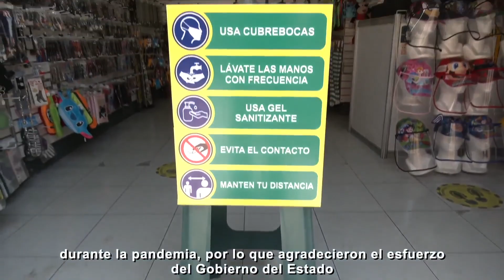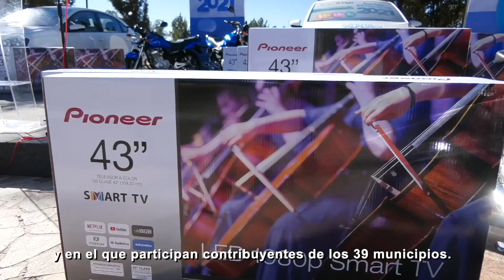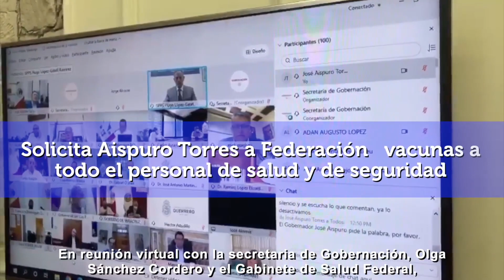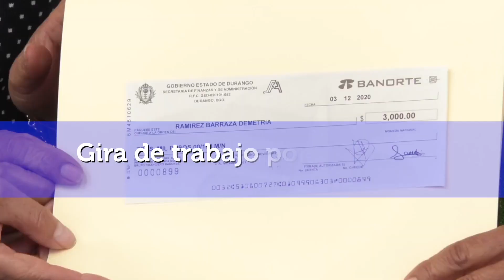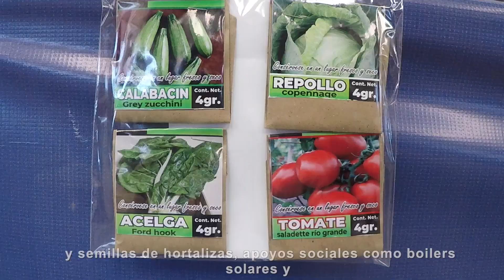RESUMEN DE ACTIVIDADES DEL 14 AL 20 DE FEBRERO 2021